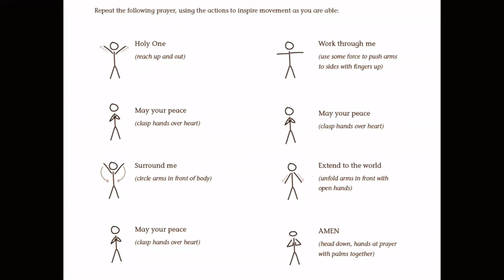March 9 Body Prayers - Westminster Prays the 40+ days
Today's prayer is actually 2 prayers!
These are two body prayers (praying with your whole body as much as you are able), a teacup prayer first, and at the 5:30 minute mark is a body prayer for peace from the United Church of Canada's Advent Unwrapped resource.